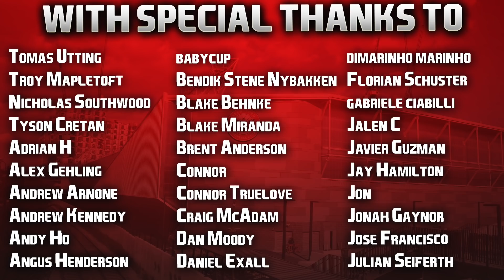FIFA 22 | Career Mode | #49 | January Arrives, EFL Cup Semi Final v Liverpool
When you can't remember the name of the stand so just call it 'Away end half part of the Anfield stand'. Brilliant.

Hope you enjoyed the episode guys... what a thriller! We hit 50 tomorrow, and as I said during the intro, thank you all so very much for the incredible support. Without your love my channel does not exist, so I am forever grateful for all the appreciation you've shown me. Whether this is the first or twentieth save of mine you've watched, thank you, sincerely. Much love! ❤️

| SOCIAL LINKS |